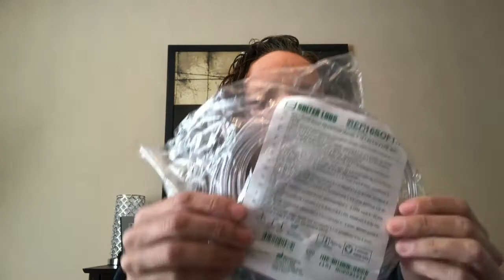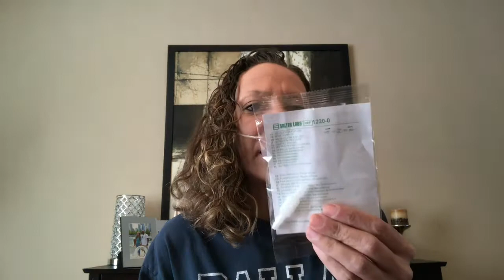COPD, PAH Cannula Comforts ... Living Well Video 53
Cannula comforts shares some of the ways I have found to make wearing oxygen 24/7 a little easier and more comfortable.